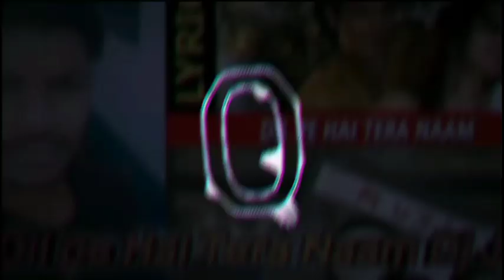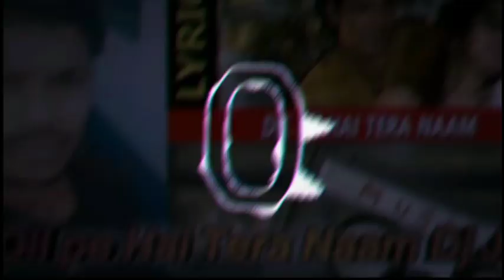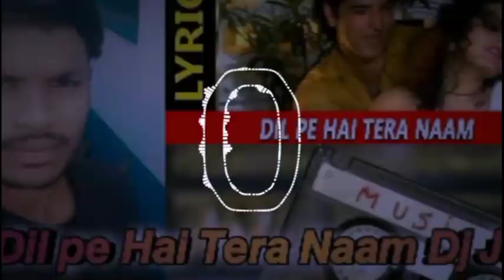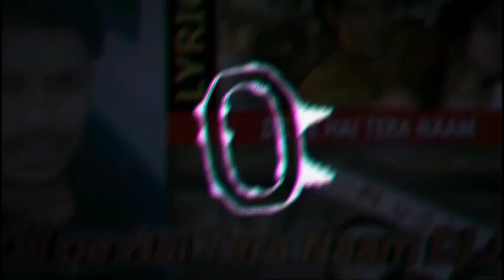𝘿𝙞𝙡 𝙥𝙚 𝙃𝙖𝙞 𝙏𝙚𝙧𝙖 𝙉𝙖𝙖𝙢 𝘿𝙟 𝙅𝙤𝙝𝙞𝙧 hiondi dj song djsurajit dhatrigram